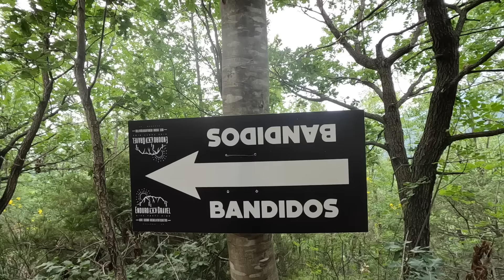CERCHI TRAIL DA ENDURO EPICI? VIENI A USCERNO!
⭐ Hai presente quando torni a casa pensando al giro in MTB appena concluso? Ecco, per me è stato epico! 1 il posto, Uscerno vicino ad Ascoli piceno dove c'è stato il sisma quello spaventoso ma i local si sono rimboccati le maniche per tornare al vecchio splendore. 2 la gente, meravigliosi è dire poco, io e Cicken ci siamo commossi quando c'è ne siamo andati! 3 Trail da brividi in tutti i sensi! Paesaggi pazzeschi da lasciarci il ❤️ torneremo presto! Grazie @grupposganasso e @montegallobiketour per tutto !

⭐Acquista gli articoli consigliati da me al prezzo più basso

⭐La mia attrezzatura per i video:
Drone: DJI Mini 2 SE
GoPro Hero 12 Black
GoPro Hero 11 Black
GoPro Hero 10 Black
GoPro Hero 9 Black
GoPro Hero 8 Black
Panasonic GH-5
Panasonic LUMIX DMC-G7K
Accessori GoPro
DJI Osmo Pocket
Videocamera Sony FDR-AX53

Cosa pensi del video? Fammi sapere nei commenti! 👇